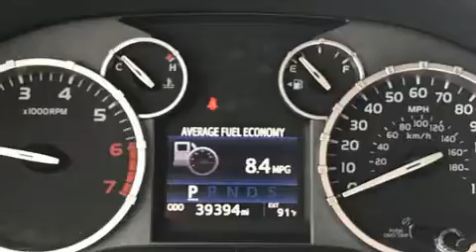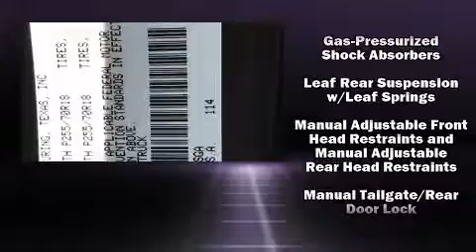2015 Toyota Tundra SR5 5.7L V8 w/FFV in Houston, TX 77074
You can expect a lot from the 2015 Toyota Tundra. With less than 40,000 miles on the odometer, this pickup successfully merges advanced capability with comfort and agility, distinguishing itself from the competition with its cargo capacity, towing capacity, and ruggedness! Under the hood you'll find an 8 cylinder engine with more than 350 horsepower, and for added security, dynamic Stability Control supplements the drivetrain. Four wheel drive allows you to go places you've only imagined. Top features include air conditioning, variably intermittent wipers, a rear step bumper, front fog lights, power door mirrors, skid plates, cruise control, and power windows. Audio features include a CD player with MP3 capability, and 6 speakers, enhancing the audio experience throughout the interior. Take assurance in side curtain airbags, providing head protection in the event of a severe collision. A Carfax history report provides you peace of mind by detailing information related to past owners and service records. Our experienced sales staff is eager to share its knowledge and enthusiasm with you. We'd be happy to answer any questions that you may have. Come on in and take a test drive!